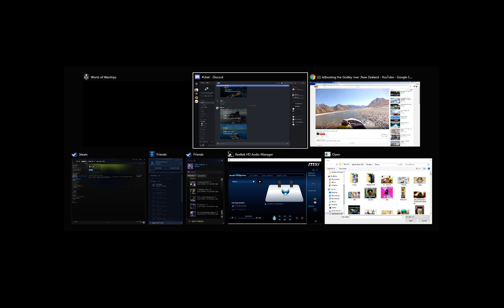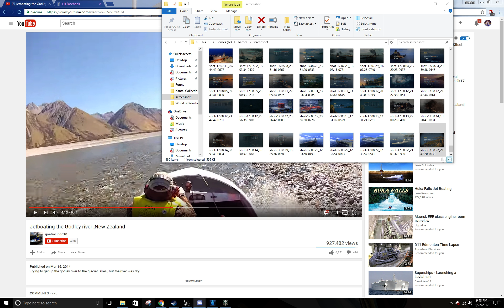World of Warships HMS Nelson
So Good I need Chemo